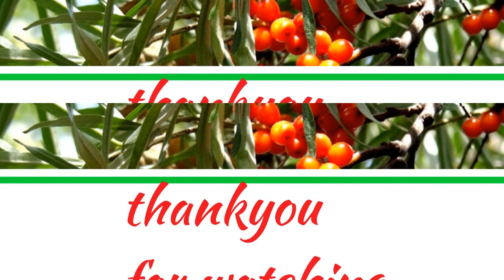HOT AIR BALLOON RELAX SONG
Hot air balloon relax song is about music that will shoot and relax your mind and soul if hearing it. This is consists of six hours video with certain relaxation music that will bring you to sleep when hearing it or listening to it. Deliberately it will shoot your mind and soul and for the purpose of this, the relaxation music actually has a certain idea for relaxing your mind with the rhythm and sound. Our body needs to relax by listening to the music that has been created for that purpose. It can be done through massage with the accompaniment of the kind of music that brings relaxation to our body and mind.